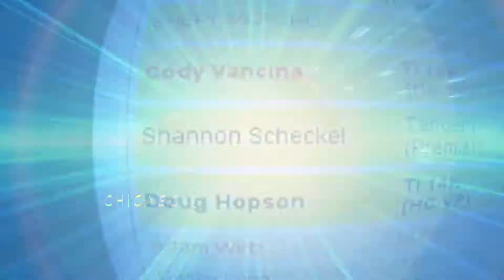1159 Shannon Scheckel Skydive at Chicagoland Skydiving Center 20180922 Hops Hops